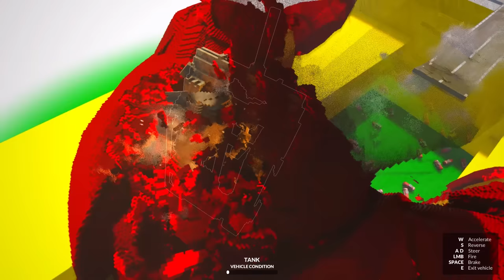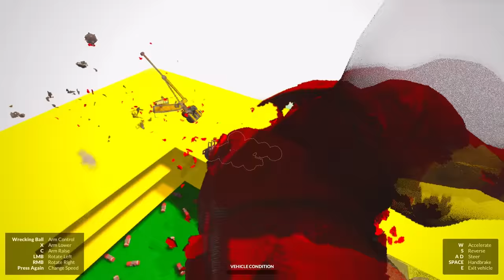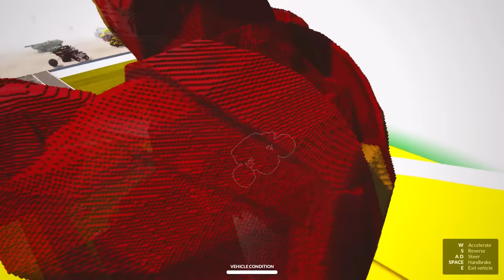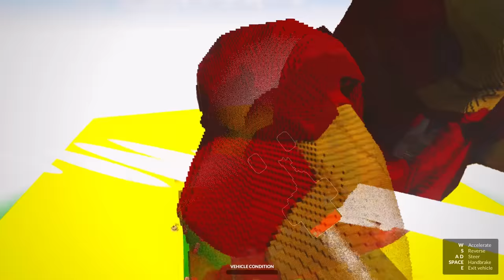Iron Man Vs Oggy Truck Biggest Fight Ever With Jack | Rock Indian Gamer